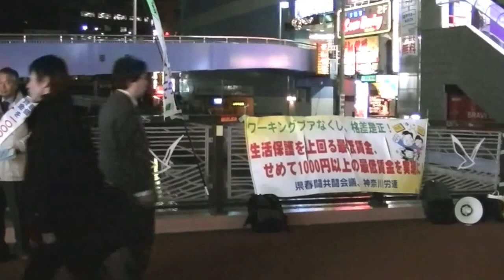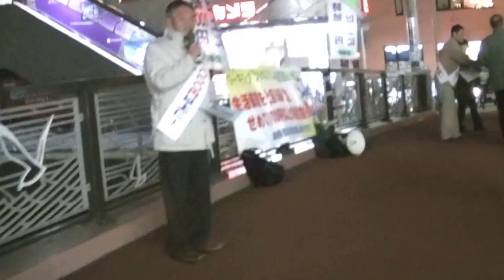最低賃金裁判宣伝行動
2012年12月5日　横浜ビブレ前宣伝行動